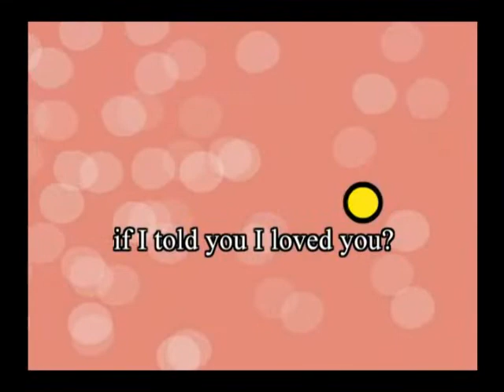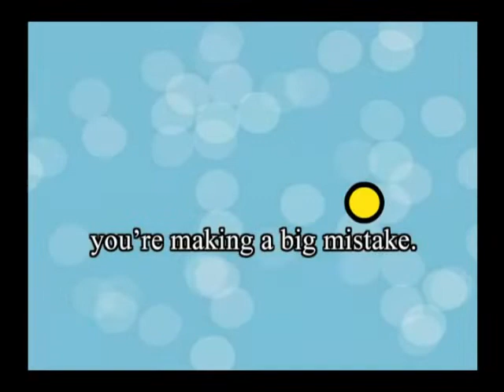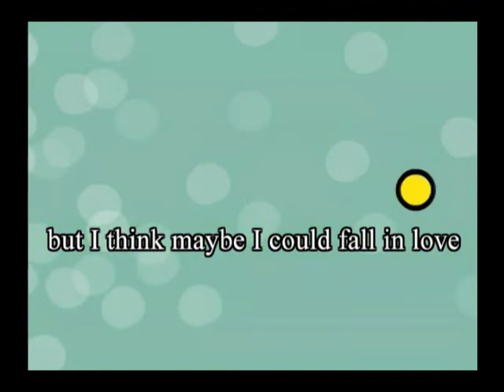Top Notch 2- Unit 10 - Pop song karaoke: "What would you do?"